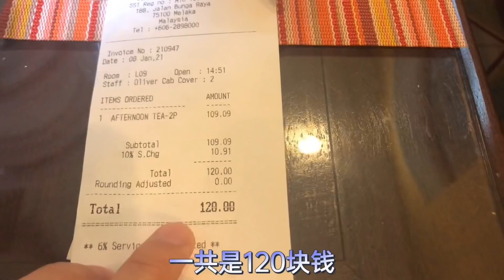马来西亚退休带娃生活27:MELAKA大华酒店享用安静的下午茶，百年的建筑，特别的体验……马六甲的幸福生活就是这么简单…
The Majestic Malacca
188, Jalan Bunga Raya, Melaka, 75100 Melaka, 马来西亚